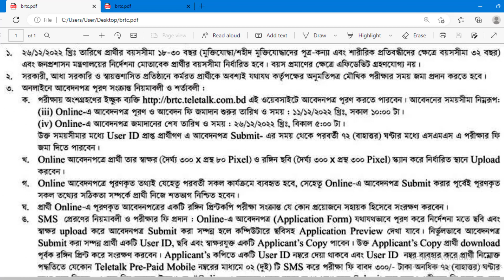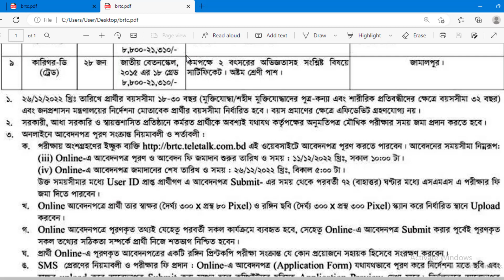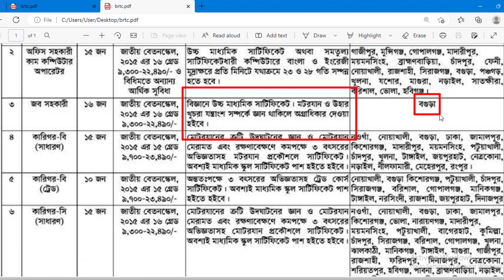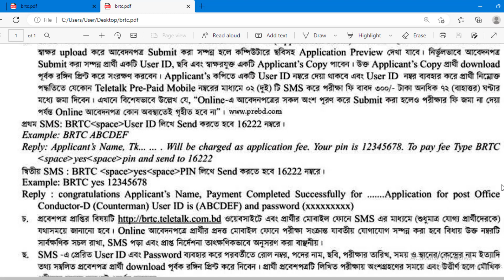brtc job circular 2023 বাংলাদেশ সড়ক পরিবহন কর্পোরেশন বিআরটিসি নিয়োগ 2023 বিআরটিসি নিয়োগ 2023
This video is about Bangladesh Road Transport corporation job circular 2022. This is a govt job circular or Sarkari job. Also discuss govt job vacancy 2022 and Sarkari job news. Our channel has sub inspector and police constable New job news. This are new job vacancy 2022 of Bangladesh. I also discuss how to make resume and interview questions and answers in this video.
Hopefully you will benifited by this video.